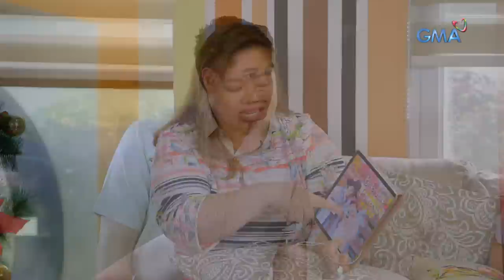Pepito Manaloto: Gets mo na ba, Robert?! | Episode 368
Aired (November 2, 2019): Nang dahil sa pinanonood na Koreanovela ni Elsa, naguluhan ang isip ni Robert. Bakit kaya?

Watch full episodes of 'Pepito Manaloto' every Saturday on GMA Network. It stars Michael V., Manilyn Reynes, Jake Vargas, John Feir, Jessa Zaragosa, Nova Villa, Chariz Solomon, Janna Dominguez, and Ronnie Henares.